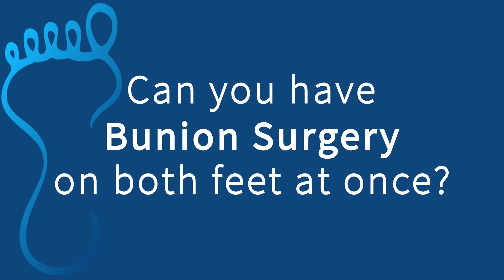When is Bunion Surgery Recommended?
Living with a bunion isn't easy, but when is it time to consider bunion surgery? Dr. Thomas Truong, podiatrist in Wichita, KS, discusses the many facets of bunion surgery and what you need to know to make an informed decision.